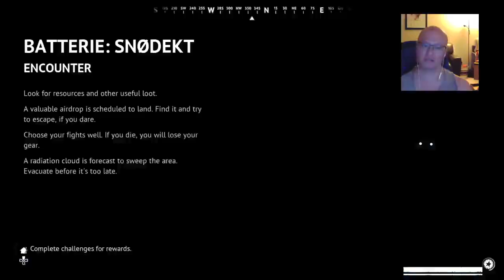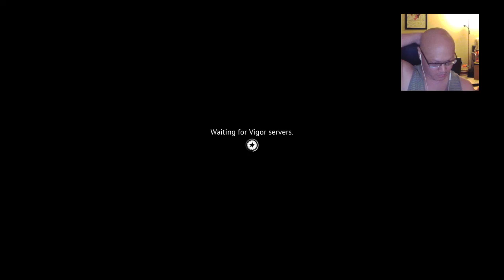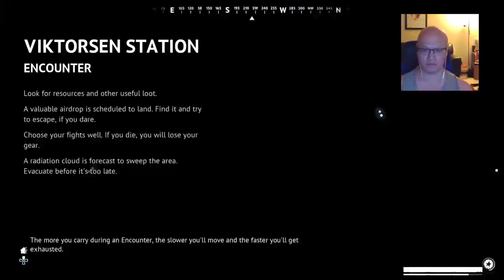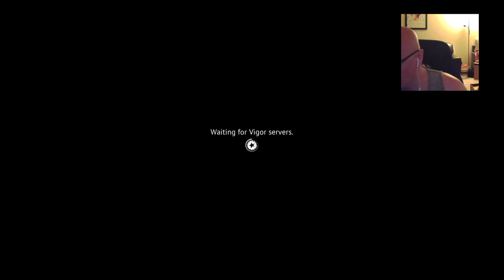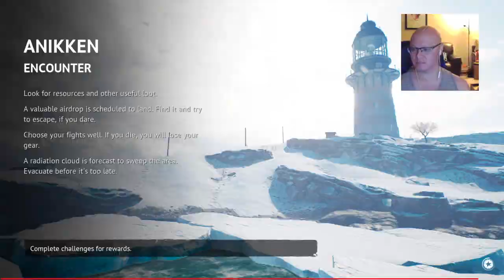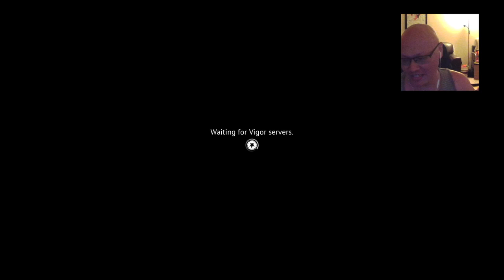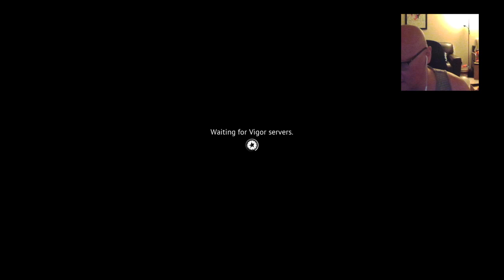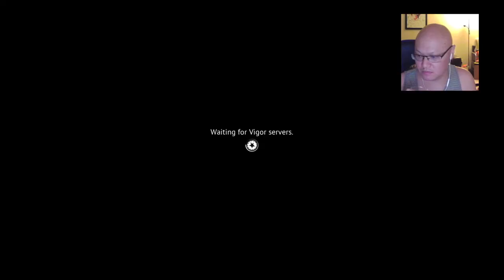thanks for 9500 followers on tiktok